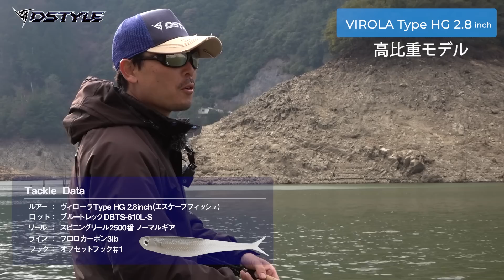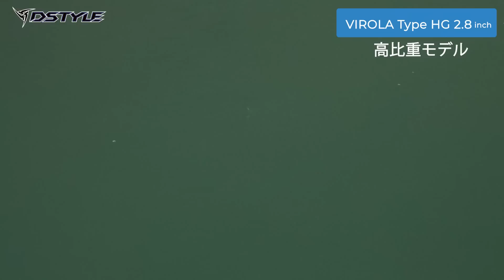【公式】新型VIROLAシリーズ登場 池原ダム 実釣解説 / 井上正夫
新たなに追加になる高比重タイプVIROLA TypeHG2.8インチとエラストマーのVIROLA TypeE 3インチを実釣を交えてDSTYLEフィールドスタッフ井上正夫がホーム池原ダムにて徹底解説。